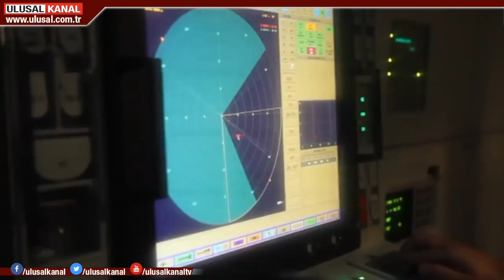ABD'nin açıklamasına Türkiye'den yanıt